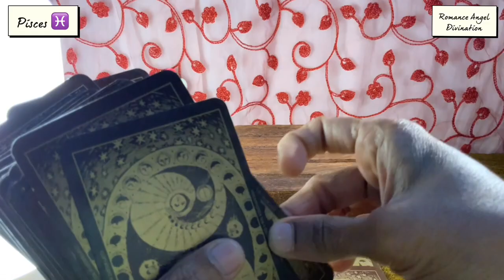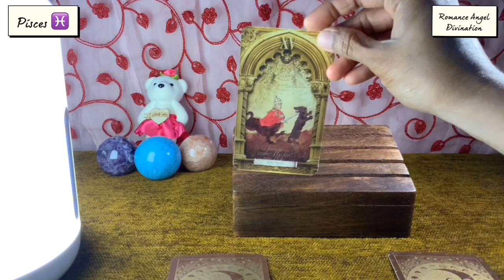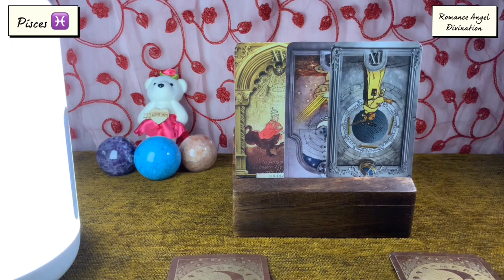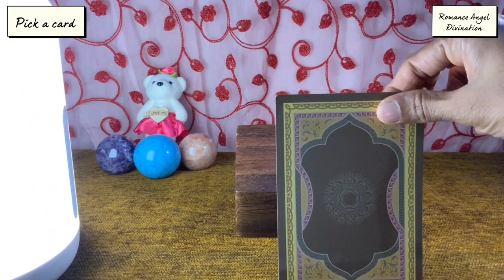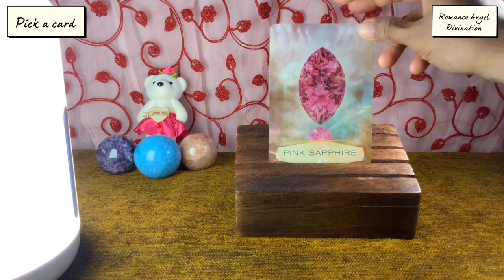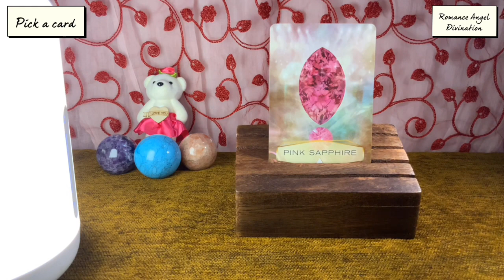Pisces ♓️ Next 24 hours ❤️It’s crazy if you know what they’re up to !!!❤️Tarot Reading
Hi guys !

support
For Daily Readings: